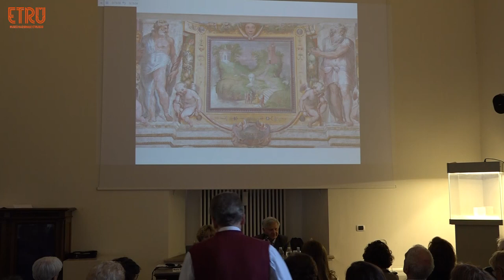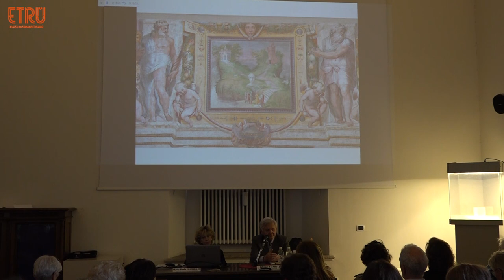I Colli di Roma nel Rinascimento - Il Campidoglio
Prosegue la nostra passeggiata sui Colli di Roma nel Rinascimento, omaggio del Museo di Villa Giulia a Raffaello. Filippo Coarelli ci conduce oggi sul Campidoglio. In questa veduta, che occupa il centro della parete orientale della Sala dei Sette Colli, inquadrata dalle figure di Giove e di Nettuno, abbondano i riferimenti alla topografia, ai monumenti antichi e agli avvenimenti di cui fu teatro: con le due alture dell’Arx e del Capitolium separate dalla valletta dell’asylum, corrispondente alla piazza del Campidoglio, già interessata dalla sistemazione michelangiolesca, ma qui non riprodotta; il tradimento di Tarpea; le oche sacre a Giunone che al tempo del sacco gallico del 390 a.C. salvarono la città; ma anche le caprette allusive al Mons Caprinus, come il Campidoglio era chiamato nel Medioevo. Al centro della composizione campeggia, come di consueto, un riferimento all’attualità: la testa colossale di Costantino, scoperta nel 1487 e da allora esposta nel cortile del Palazzo dei Conservatori.